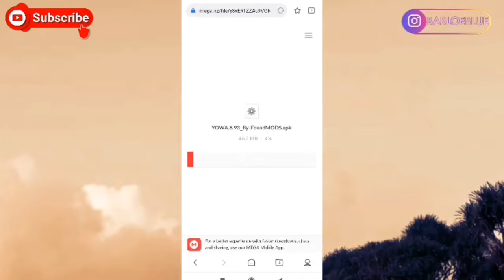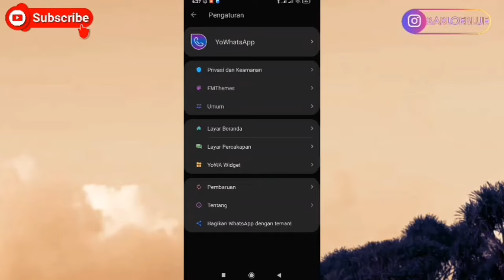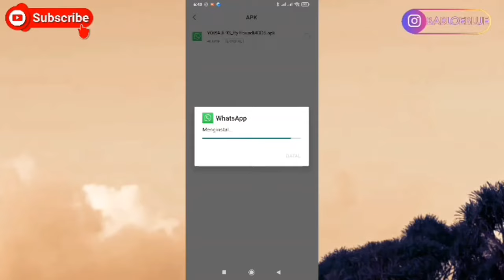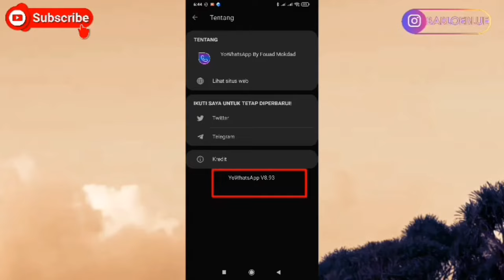Fixed Cara Update !! yowhatsapp V8.93 Agustus 2021 | update yowhatsapp V93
Fixed Cara Update!! yowhatsapp V8.93 Agustus 2021

silahkan dm instagram  bagi yang butuh apk nya, haturnuhun..